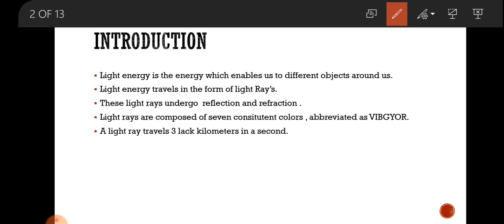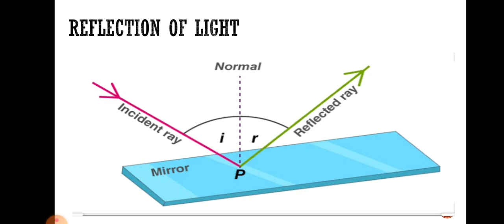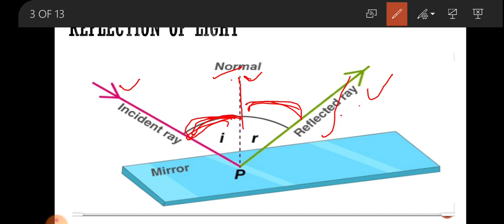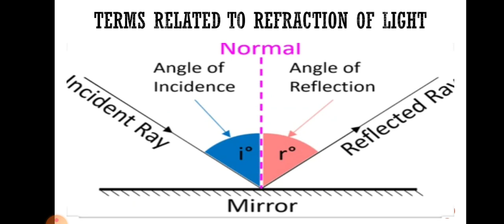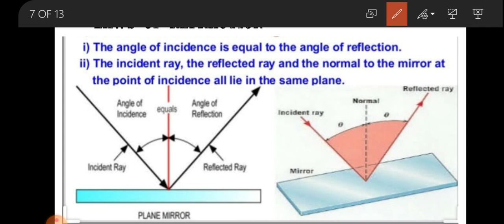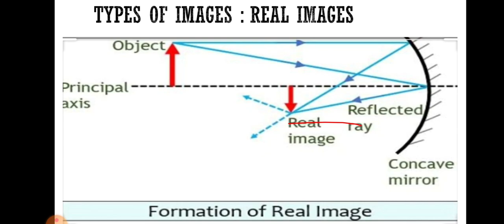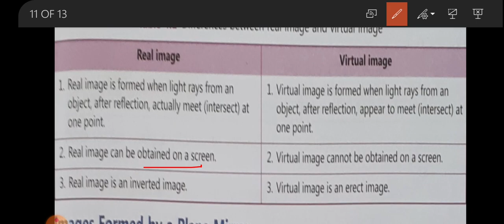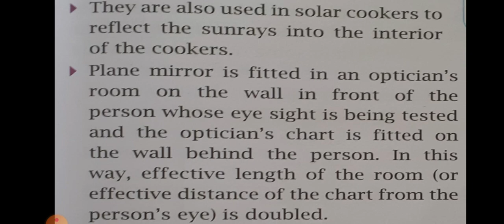Chapter 4 physics class 7th